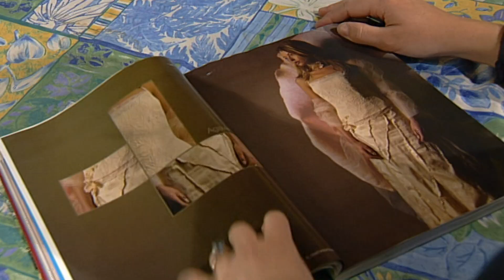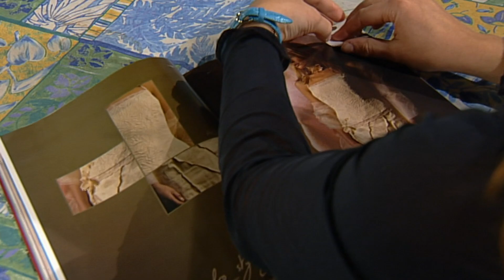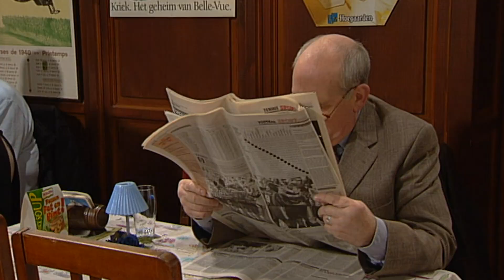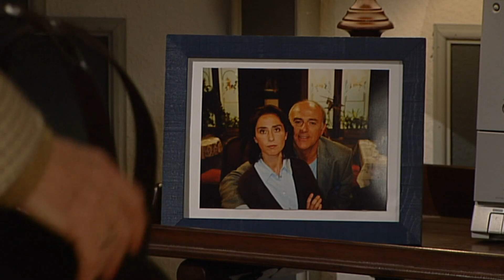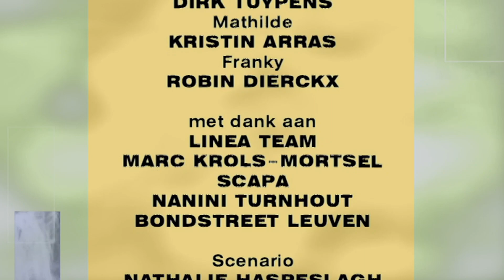Thuis seizoen 8 aflevering 1399